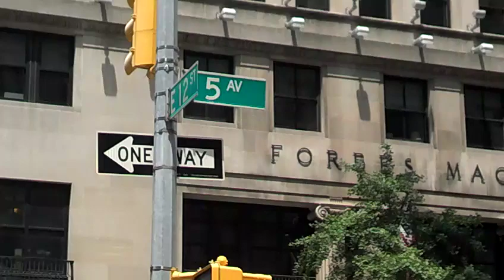White Collar - Film Set (6/17) Season 6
Start Trending WhiteCollarTheFinalSeason on Twitter!

Exterior video of the film set for white collar today 6/17.  They are filming in multiple locations along 5th Ave in lower Manhattan.  These mostly seem to be inside of the buildings but as always it is fun to see how the TV magic all comes together behind the scenes.